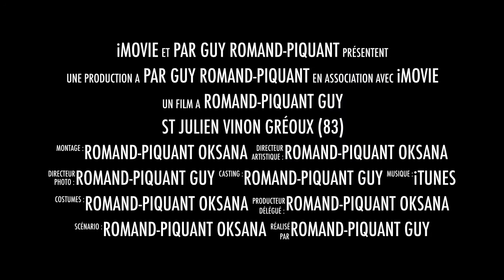St Julien - Vinon - Gréoux 83. Bande Annonce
Clip annonce rando du  12 avril 2015; 10H00